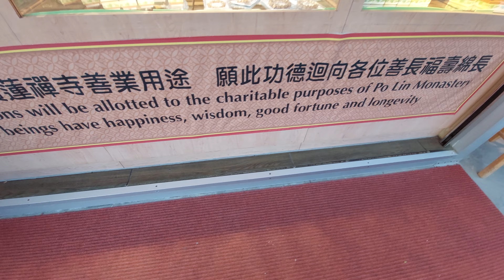Hong Kong 昂坪360大佛🙌